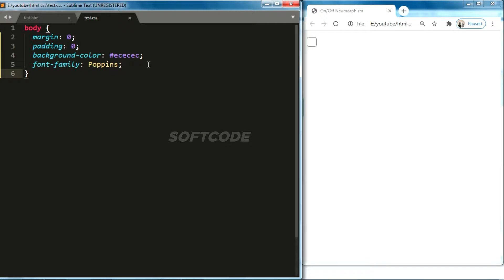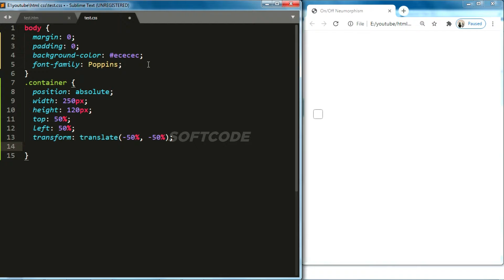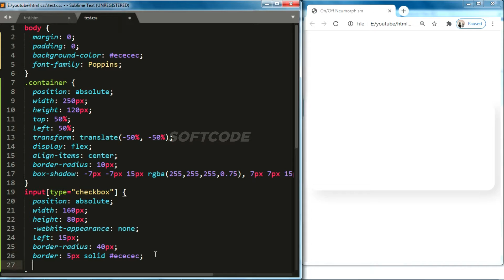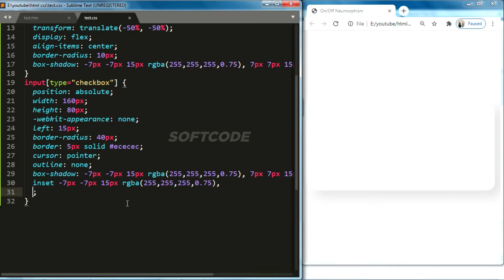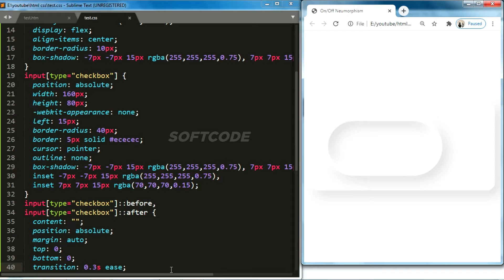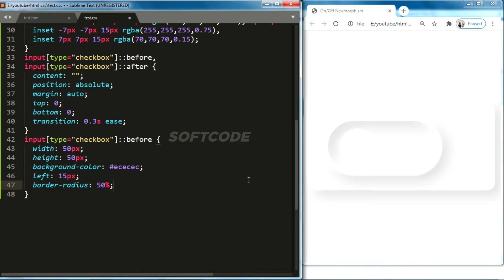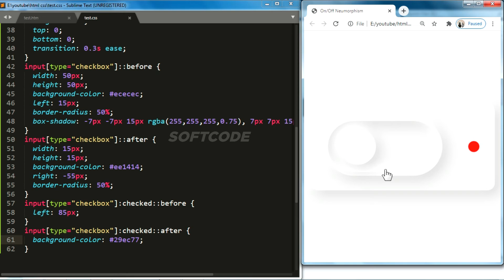CSS Neumorphism Button | On Off Toggle Switch Using Html and CSS